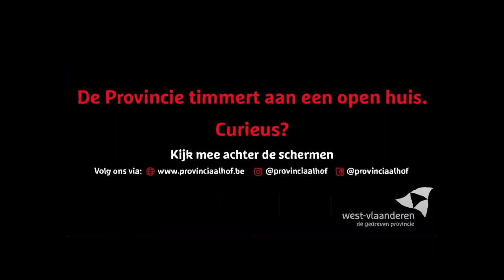Dakwerken - Het Provinciaal Hof (Brugge)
Respect voor de dakwerkers, ze plaatsen zo maar even 33.500 leien op ons dak. De werken vorderen goed, in totaal worden bijna 3000 m2 torens en daken aangepakt. Werken op 35 meter hoogte, het is niet voor iedereen weggelegd…